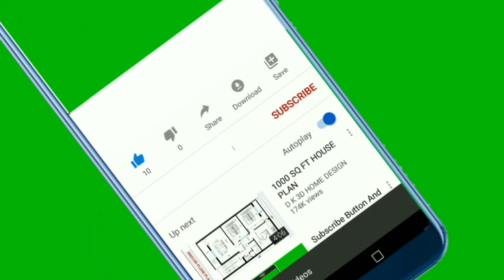🐕 Why Do Dogs Cross Their Paws? TOP 5 Reasons Dogs Cross Their Paws!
👉 Wanna see the TOP 5 reasons dogs cross their paws? Check out the video and discover a secret answer to your question now...

Bitcoin: 14yyb87SSpzXpLnoXCa9ff6kLY5oEJjUwP

✌️ Transcription ✌️
Would you like to find out why your dog sometimes crosses its paws? These TOP 5 reasons for dogs crossing their paws will reveal signs they use to communicate, and they want you to know about them.

So, what are those signs?

In contrast to us humans, dogs mostly use non-verbal signs to communicate. Dog speech is an assortment of clues and gestures your dog is constantly sending you; it's vital to learn how to recognize these signals.

Let's take a look at this list of the reasons dogs cross their paws.
Ready?

Top 5 Signs Your Dog Is Sending You By Crossing Its Paws

Dogs love owners who understand their non-verbal signs, and of course, they're not nearly as comfortable with owners who can't recognize them.

Why is that so?

It's the same as with people. To build a meaningful connection to somebody, we must first understand the language they're speaking. Not knowing your dog's language saddens and frustrates them. Sounds logical, right?

Now let's take a look at the TOP 5 signs your dog is sending you by crossing its paws:

5. I Want A Reward
We often encourage certain dog behaviors without even realizing it. If you've ever rewarded your dog after they crossed their paws, they might want to receive that reward again.

The reward could be:
a treat,
cuddles,
attention,
play.

So, does your dog do this often?

4. I'm Relaxed And Comfortable
Think about it: if we find a sitting position becoming uncomfortable, we will often cross our legs to readjust. A dog also might cross its paws for nothing more than to readjust its body in search of some added comfort.

3. I Feel Happy And Safe
A dog that crosses its paws is not in a great position to defend itself from threats. They won't go crossing their paws in an environment that makes them feel:
insecure
and anxious.

If you find your dog striking this pose next to you, know that they feel happy and safe with you.

2. I'm Imitating You
We know that dogs will sometimes imitate the postures and behaviors of the people they love.

Some breeds that love to imitate include:
Labradors,
Border Collies,
Poodles.

Your dog loves you and might imitate you regardless of whether you reward them for it.

1. I Want To Tell You Something
Dogs have plenty of tricks in their toolbox of non-verbal signs. Crossing their paws can often mean they are trying to tell you they want something.

They could desire:
food,
water,
or attention.

So if your dog is seemingly bursting with energy, has crossed its paws, and is giving you a look, you know what to do.

I hope I've been able to make your dog's speech a little more understandable with these tips.

Take care!

TOP 7 Signs Your Dog Sends You With Their Eyes!